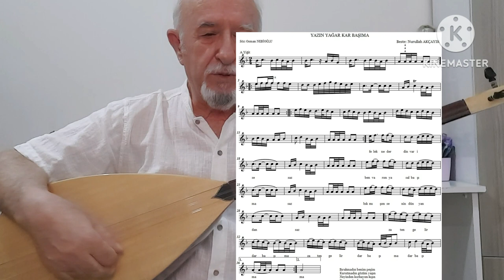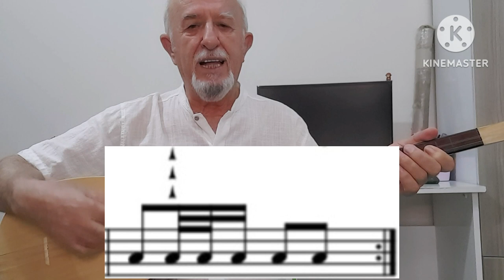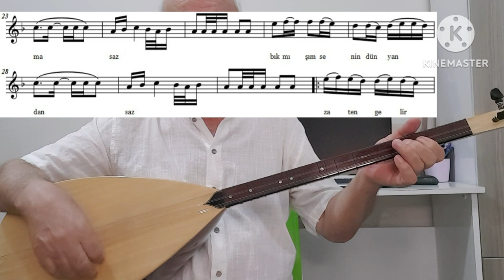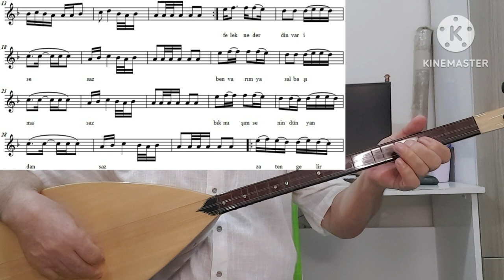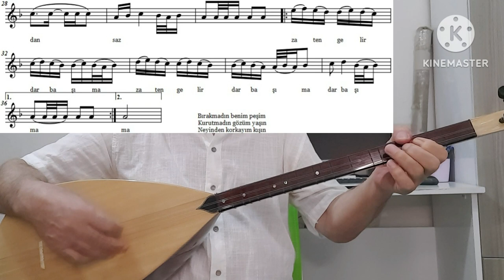Bağlama Dersi 119 Alaaddin Yiğit ile ( Kısa Sap "YAZIN YAĞAR KAR BAŞIMA" Solfej)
Merhaba türkü sever bağlama sevdalısı dostlar. Bu dersimizde 2/4 lük ölçü ile yazılan "YAZIN YAĞAR KAR BAŞIMA" adlı eserin solfejini yaptık. Kolaylıklar diliyorum  iyi çalışmalar.